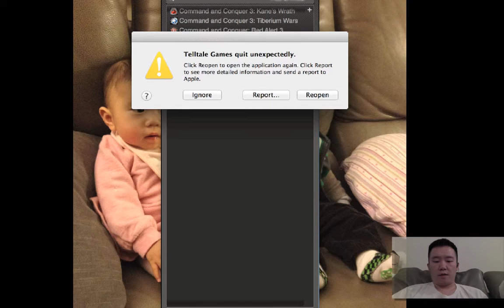The Walking Dead Episode 2 Part 9 of 11 Video Game Walkthrough with Commentary (HD)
The Walking Dead Video Game Episode 2 Walkthrough with Commentary Part 9 - Starved for Help (HD)

Robert Kirkman Walk Dead Episode Episodic Video Game Starved For Help "Starved For Help" Steam PS3 Xbox 360 iOS PC Mac First Look Gameplay Walkthrough "walk through" video Commentary Zombie Horror Series Telltale Games Playthrough "Episode Part" "Playthrough Part" "Xbox 360 (Video Game Platform)" "PlayStation 3 (Video Game Platform)" DoMoreEvil